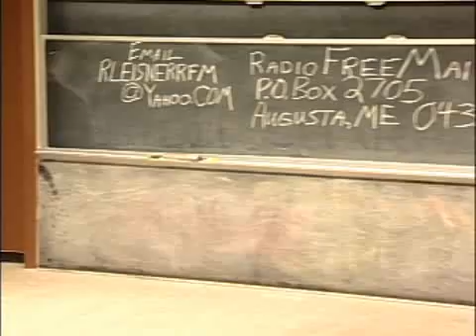2005 - Noam Chomsky - The Idea of Universality in Linguistics and Human Rights (MIT) 9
Speakers: Noam Chomsky & Elizabeth S. Spelke
March 15, 2005
Running Time: 1:38:20

About the Lecture:

If humans have a common, in-born capacity for language, and for such complex behaviors as morality, might the faculties be somehow linked? Noam Chomsky perceives a mere thread of a connection. At breakneck speed, Chomsky leads us through a history of language theory, concluding with the revolutionary model he championed: a universal grammar underpinning all languages that corresponds to an innate capacity of the human brain. While scientists may now have a "clearer grasp of the universals of language," says Chomsky, notions of universality grow murky as we move "into domains of will, choice and judgment." Chomsky cites the 1948 Universal Declaration of Human Rights as one example of "broad cross-cultural consensus." But he brandishes examples of how "our moral and intellectual culture. forcefully rejects universal moral judgments" -- such as continued U.S. refusal to approve anti-torture conventions.

In contrast, Elizabeth Spelke forcefully links "universals in human nature to some of the developments in bringing about a greater balance in human rights." Thirty years of cognitive and cross cultural research show that humans universally structure their world in terms of objects, have a universal capacity to represent numbers, and to represent other people as "intentional, goal-directed agents whose freely chosen actions are subject to moral evaluation." Variation among humans flows from another universal capacity: to "freely combine concepts from different core systems." Spelke speculates that "humans might be gripped by a tremendous illusion that different members of different groups really are fundamentally different" -- an illusion that might drive us to conflict and rights abuses. These aspects of human nature pose a major challenge, but, Spelke concludes, a more fundamental faculty "holds the potential key to remedy"—our capacity to "articulate deeply entrenched notions, criticize and get beyond them." (taken from MIT World)